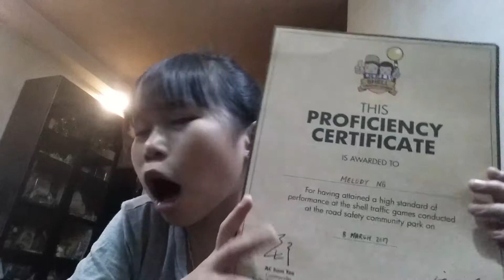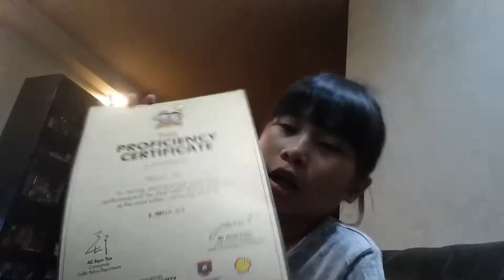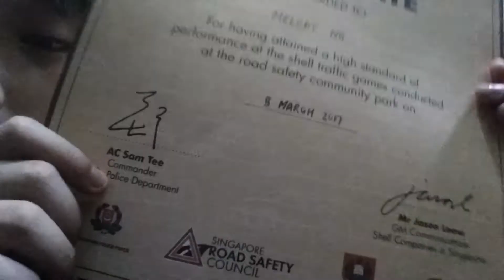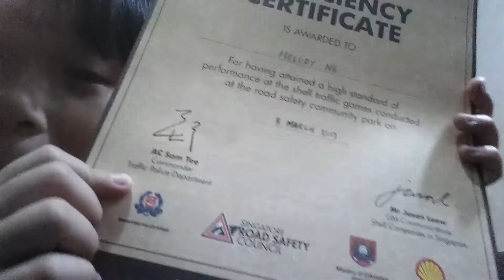Get a new certificate from the police force